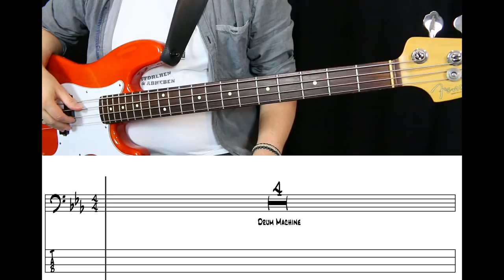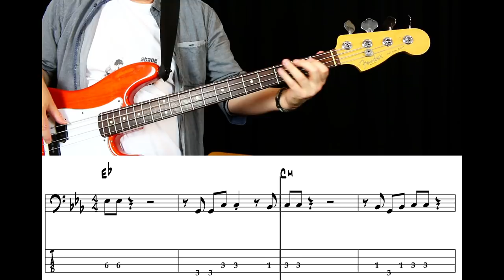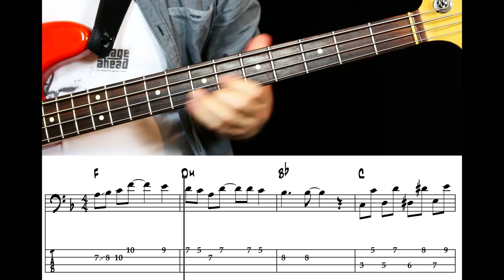Roxy Music - Dance Away (Bass cover with tabs)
"Dance Away" is from the sixth album "Manifesto", which was released in March 1979. The bass was played by Alan Spenner, who also performed with Spooky Tooth, Peter Frampton, Kenny Loogins, Ted Nugent and played on the origial "Jesus Christ Superstar" album 1970. He played bass live with Joe Cocker in Woodstock and can be seen in the movie.

"Manifesto" is one of my favourite Roxy Music albums, especially because of the fine bass work of Alan Spenner and Gary Tibbs.

Mini courses:
Learn to Sightread on Bass:

Willst du ein strukturiertes Unterrichtsprogramm?
Mein Online-Basskurs "Basszination"  wird indivduell auf deine Bedürfnisse zugeschnitten und hat einen systematischen Aufbau. Hier siehst du ein Beispiel, wie der Anfängerkurs aussieht.
Für Fortgeschrittene sind die Kurse genauso strukturiert.